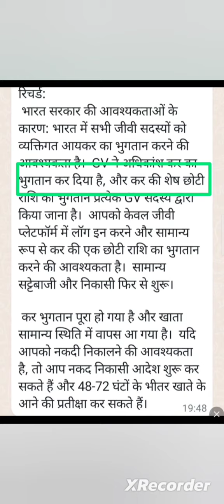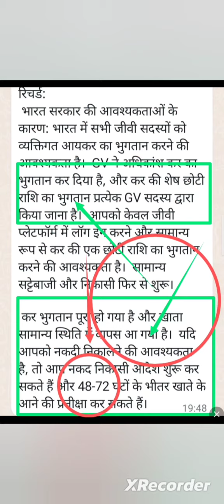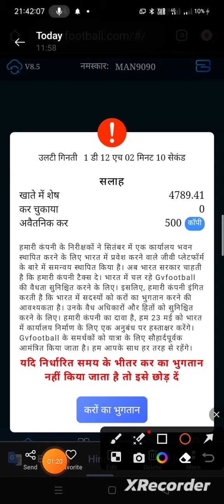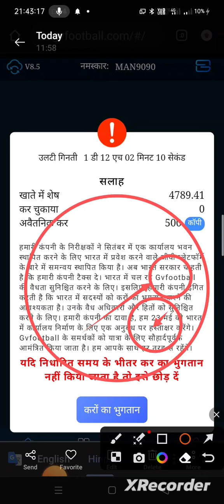बिदेसीकंपनी GV FOOTBALL किया SCAM | BIG SCAM लुट लिया इंडिया के लोगो को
gvfootball टैक्स पे करने के बाद क्या होता है | टैक्स देने के बाद task होता है या नहीं

gvfootball Letest update|Tax pay kya karna pad Raha ha
gv football app se paise kaise kamaye id kaise banaye

🚫🚫 Please दोस्तों jada call Na kare kitna Logo ka call Receive kar पाऊंगा so video आपको मिला जायेगा जो भी अपडेट/
information होगा।सारा जानकारी जो भी होगा आपको मिलेगा वीडियो के माध्यम से मुझे सबका ख्याल है ।सबका दुख मालूम है।

gv football app se paise kaise kamaye

gv football app se paise kaise kamaye withdrawal kaise kare
gv football real or fake
gv football game real or fake
online game
online money
tallwine life
meta force
pearlvine update

🛑 10बार देख ले डिस्क्लेमर::::::::::.
मैं एक यूट्यूब पर हूं इन्वेस्ट करने से पहले आप जांच पड़ताल करके ही इन्वेस्टमेंट करें।